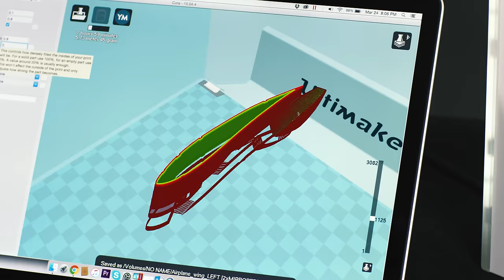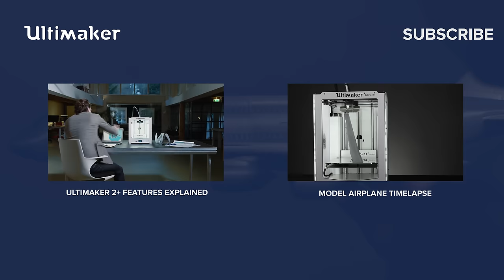From Concept Model to Passenger Airplane - Ultimaker: 3D Printing Promo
Rapid prototyping is essential for professionals who need to refine their ideas quickly. In industries as varied as automotive, architecture, and aerospace 3D printing is used to create accurate prototypes and models while reducing time and money spent to get to final product.

3D printing is often called additive manufacturing as well. It’s a rapid prototyping technology which uses plastic filaments that are extruded under high temperatures. Layer by layer it 3D prints the physical object. Professionals and makers all around the world use Ultimaker 3D printers for rapid prototyping, engineering, product design, 3D printed art, jewelry, and in fashion, medicine and education. With several aftermarket or 3D printed add-ons you can even turn an Ultimaker into a food 3D printer.